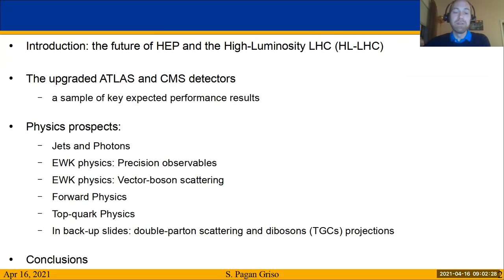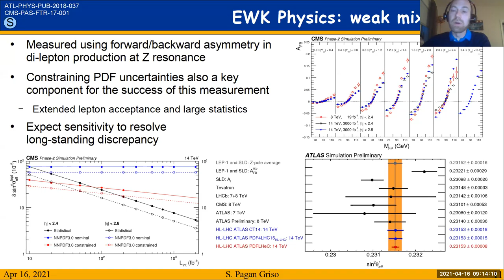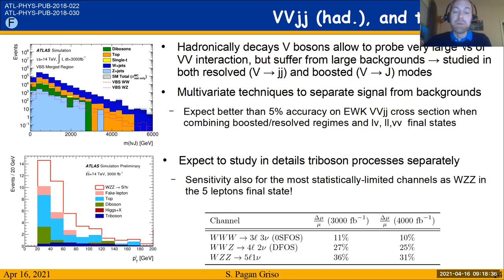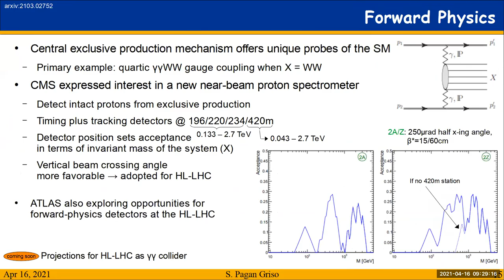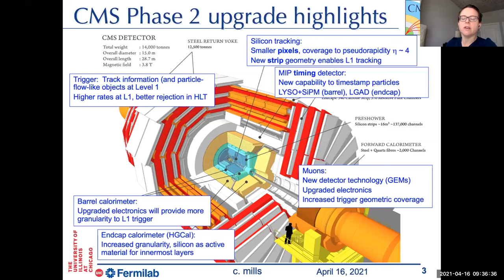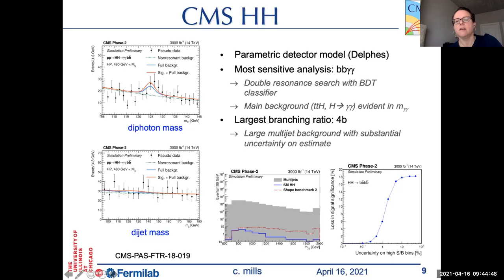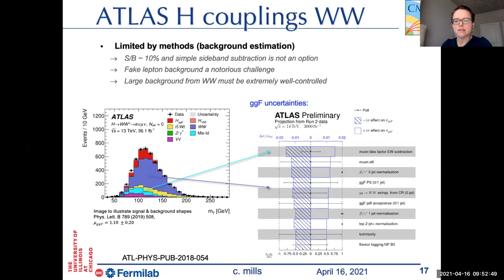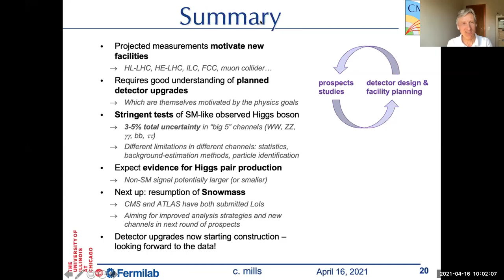Friday first plenary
Simone Pagan Griso: Prospects for QCD, EW and Top Physics at the HL-LHC

Corrinne Mills: Prospects for Higgs Physics at the HL-LHC

0:00 Start
0:14 Prospects for QCD, EW and Top Physics at the HL-LHC
33:06 Prospects for Higgs Physics at the HL-LHC